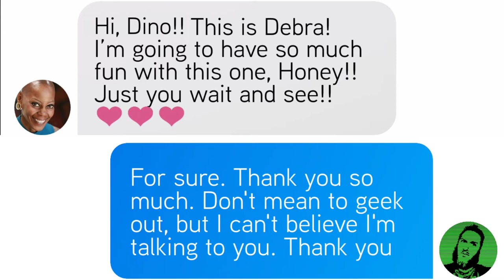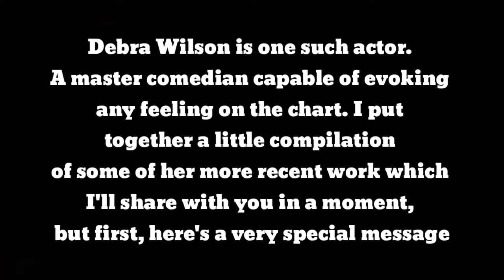The Voices in my Games: Debra Wilson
I've always been a huge fan of Madtv and all of it's cast members, Debra Wilson in particular. So I was pleasantly surprised when I discovered how involved she was in the video game industry. I can take or leave the story in a video game, as long as it's gameplay is satisfactory, but a talented voice actor will keep me from pressing that skip button everytime. This is an homage to Debra, a love letter to the voices behind the characters in video games